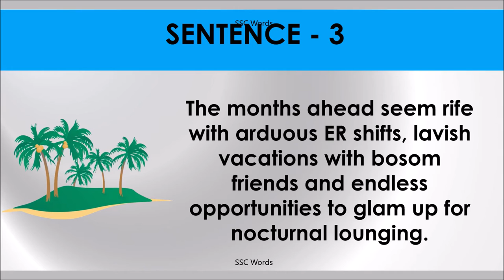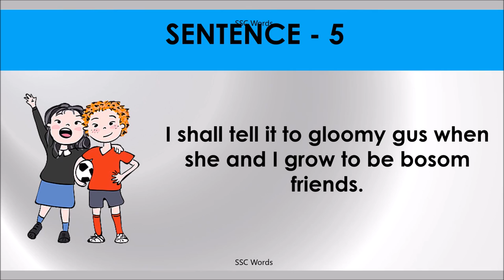BOSOM FRIENDS Idiom 750 # Meaning and five sentences # SSC Words